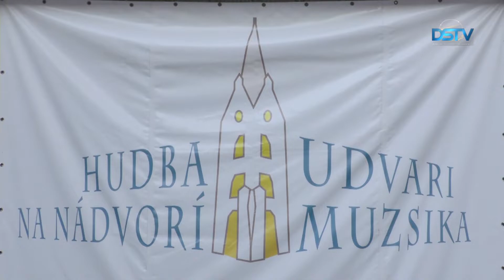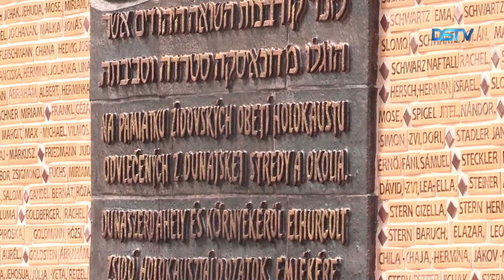Programajánló 2019. 6. 20.